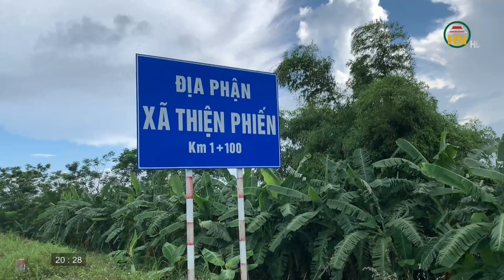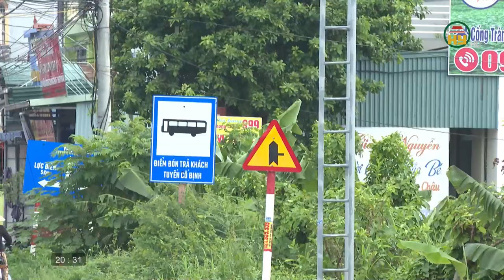An toàn giao thông ngày 24/09/2023